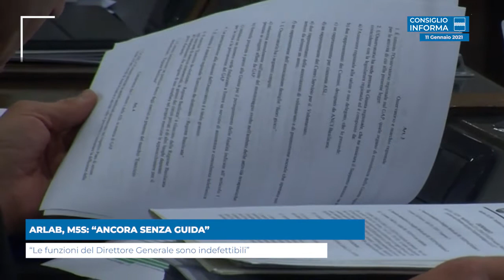ARLAB, M5S: “ANCORA SENZA GUIDA”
“Le funzioni del Direttore Generale sono indefettibili”